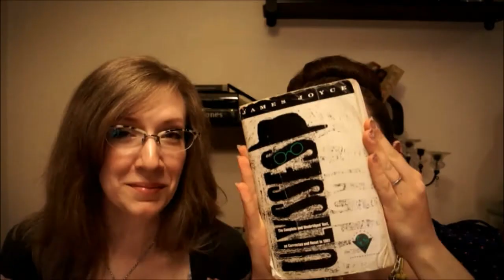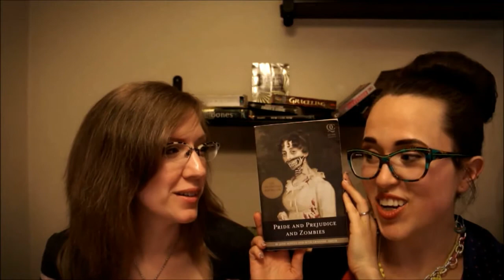Bookish Misc. Ep. 1: A Totally Biased, Unsorted List of 10ish books (Part 1)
Kate and I came up with a random list of books.  We get long winded when we talk about our fave books, so bear with  us.  This is part one.  Hope you all enjoy!